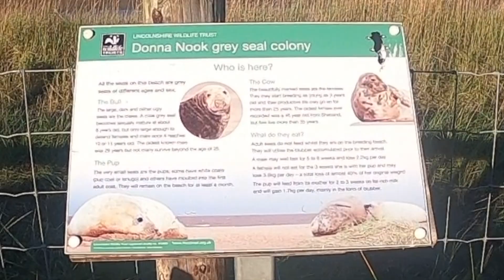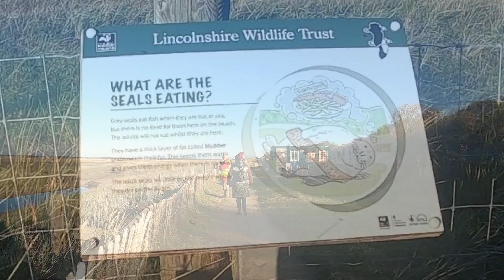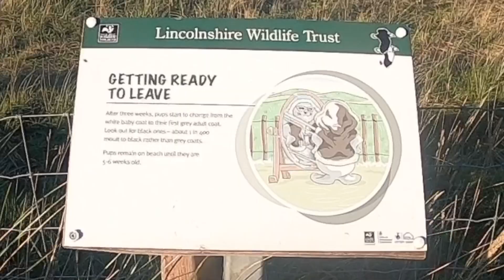Donna Nook East Coast Wildlife Wonder With The Motorhome Miles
We travel to Donna Nook in our motorhome to see the seals and get all the info

All the gear (No Idea)
Current Motorhome :-

Cameras Etc:=
Nextbase 312GW
VanTrue N2 Pro
Laptop & Editing Software:-
MacBook Pro
Produced using Apple iMovie